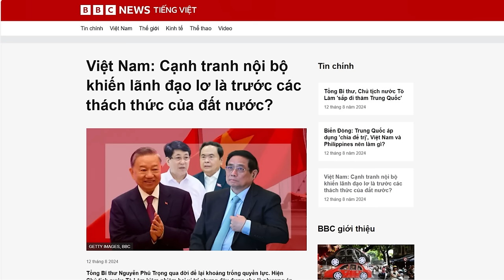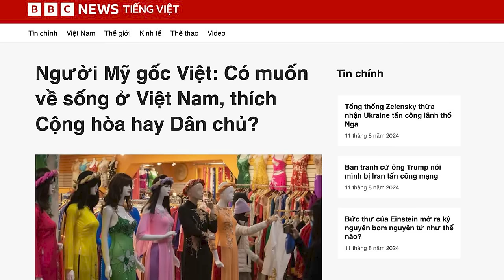Đấu đá nội bộ khiến lãnh đạo lơ là trước các thách thức của đất nước?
Tổng Bí thư Nguyễn Phú Trọng qua đời, để lại khoảng trống quyền lực. Hiện Chủ tịch nước Tô Lâm kiêm nhiệm 2 vị trí, nhưng đây được cho là phương án tạm thời. Giới quan sát dự đoán, từ đây tới Đại hội Đảng 14, cuộc đua vào vị trí Tổng Bí thư sẽ ngày càng khốc liệt.
Xem bài chi tiết tại:
Hoặc: